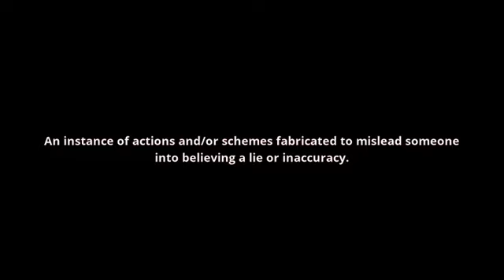what is the meaning of deception